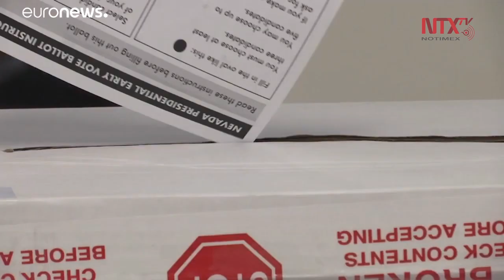Bernie Sanders gana Dakota del Norte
Las proyecciones demuestran hoy que el senador Bernie Sanders ganaría el voto en el estado de Dakota del Norte, el primero de los seis votados en el que anuncian su victoria contra Joe Biden.